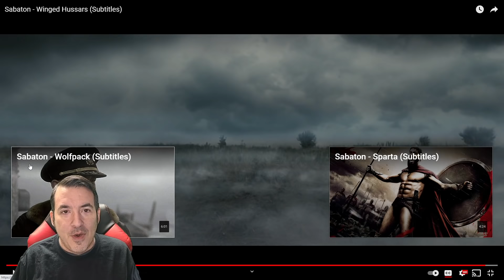WINGED HUSSARS // Historian Reaction // Sabaton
Special Thanks to Kai Stasch, Graham Brown, and Johnathan Holder who are the official sponsors of this channel.